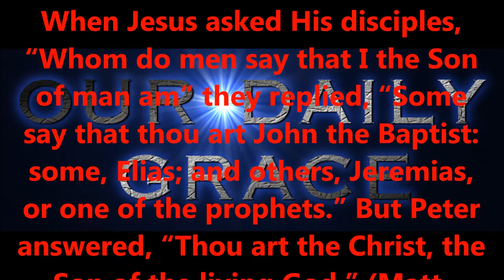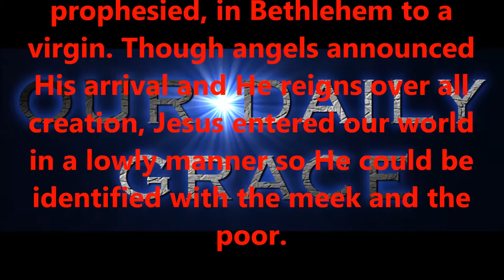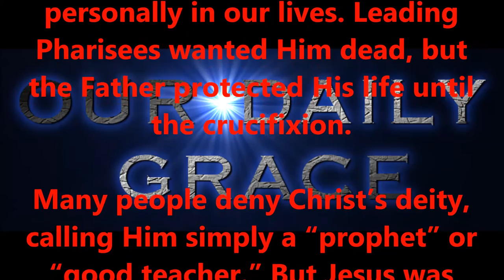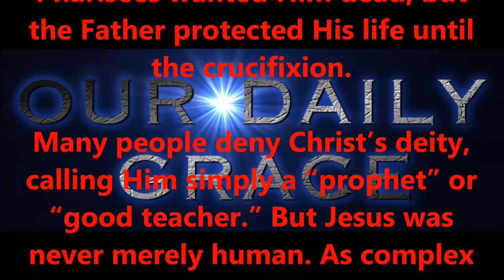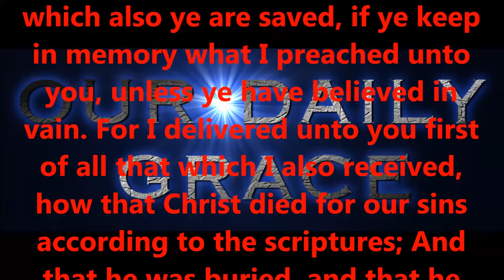DEC 11, 2016 OUR DAILY GRACE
FORHISGLORY MINISTRY
Produced by,
Lonnie Martin